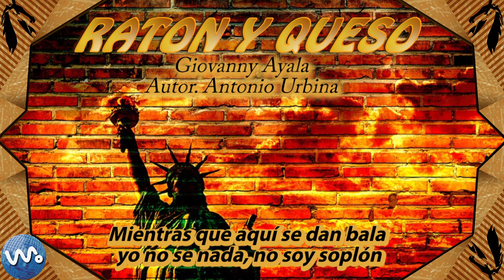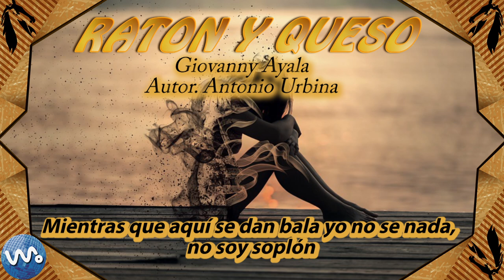Ratón Y Queso - Giovanny Ayala (Letra)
Letra:

Mama siempre me decía, Ratón y Queso, amigos son
No te confíes en nadie, que el más amigo te da traición
20 litros de Acetona, un Microondas y un Garrafón
Y Qué mi socio en la USA, no se me tuerza, salga faltón

Aya se compra, se vende y se mete la mercancía al por mayor
Mientras que aquí se dan bala yo no se nada, no soy soplón

Aya se compra, se vende y se mete la mercancía al Nueva York
Mientras que aquí se dan bala yo no se nada, ya muerto estoy

Yo le invertí una plática al Submarino y no volvió
Serra que ese gringo marica este en la DEA y lo confisco
Pero la suerte esta conmigo porque el otro corono
Yo ya recibí la llamadita de la Línea Nueva York
Falta que me manden los billetes pa' comprarme el otro avión
Todos saben en el negocio que en esto no hay perdón
Van y le preguntan a mi socios a ver quien es el Patrón